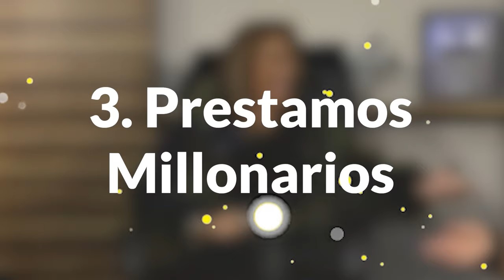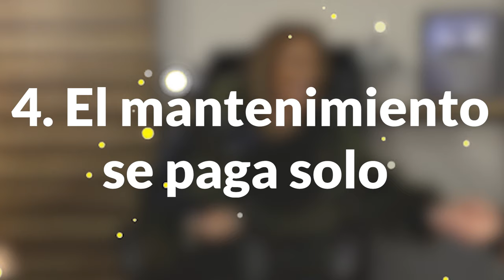5 SUCESOS PARA LA QUIEBRA DE ADELA MICHA | xclusivastv